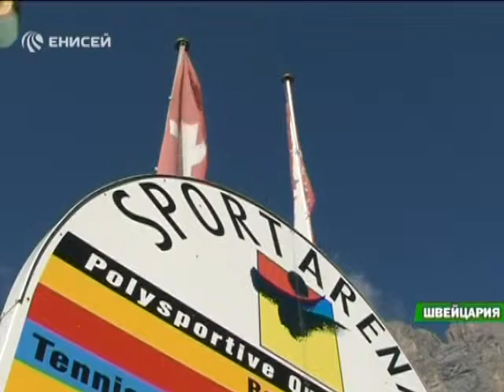"Енисей": "Универсиада-2019. Какой он - соперник Красноярска?" серия 3